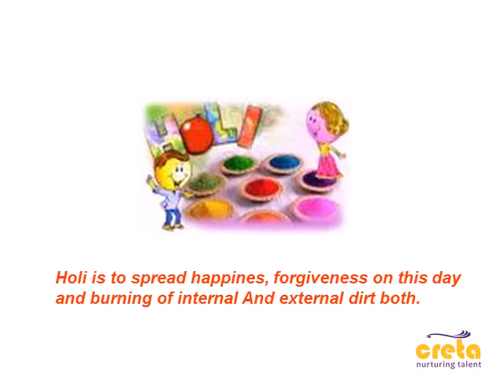CRETA HR Solutions Pvt. Ltd. WISHES YOU HAPPY HOLI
CRETA HR SOLUTIONS PRIVATE LIMITED

CRETA Edge Learning Solutions is India's fastest Growing Training &Recruitment Company and also diversified in the field of Education and Counseling.Creta provide admittance to the facts that are driving today's successful industry strategies. Allows workforce to learn in the modality that works best for them.Makes universal corporate values consistent with locally-relevant issues.Drives learners toward competencies needed from Campus to Corporate. Offers valuable training unambiguous to needed business skills like talent management, project management, sales and finance.Helps develop competencies in skills relevant to your industry.Allows workforce to learn in the modality that works best for them.Help your workforce become more prolific.

"Practice is the hardest part of learning, and training is the essence of transformation."